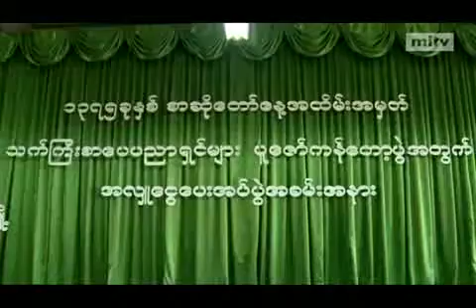mitv - Might Of Pen : Myanmar Writers Association To Honor aged Seniors